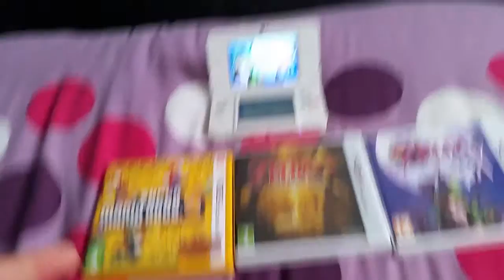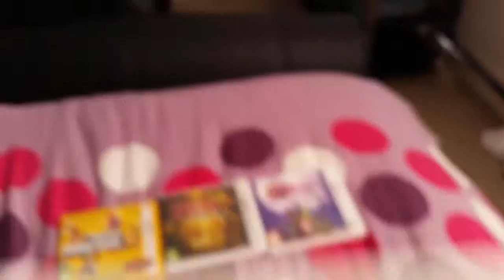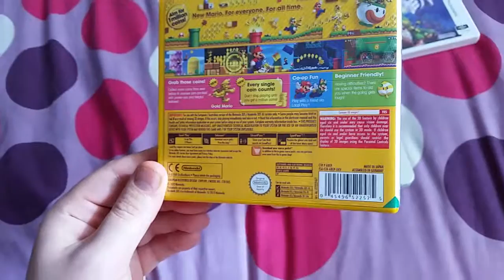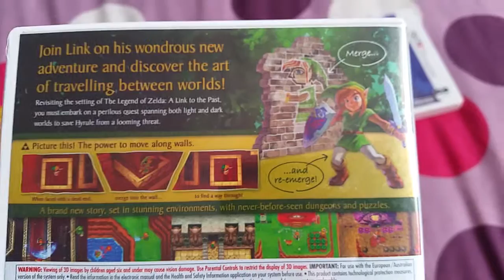NEW 3DS Overview and oppinion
My oppinion on the new 3ds